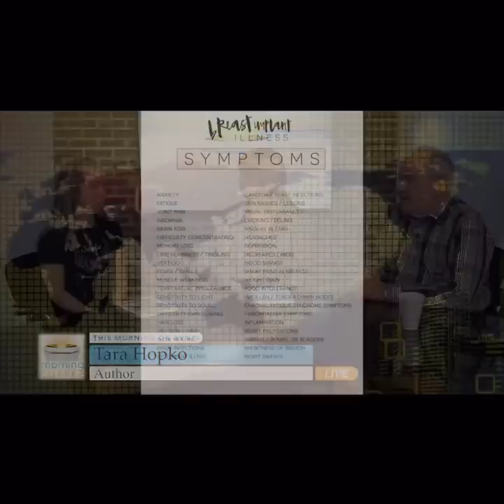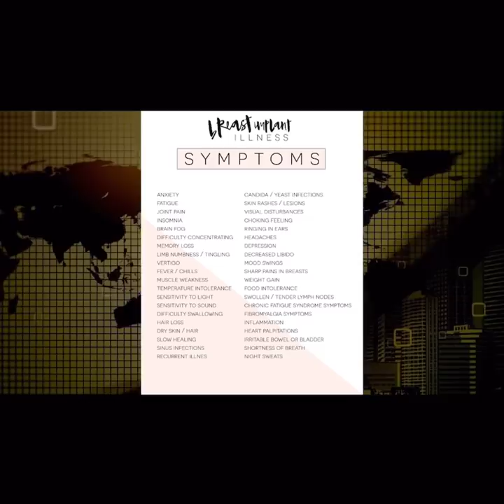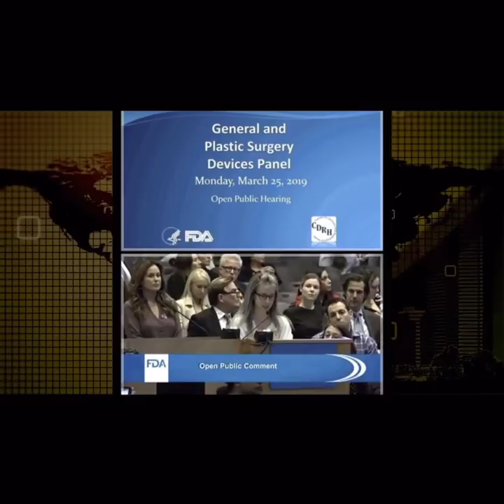Breast Implant Illness Interview @ RVNTV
Tara talks Breast Implant Illness, the FDA and her book with Krista & Mitch at RVNTV!